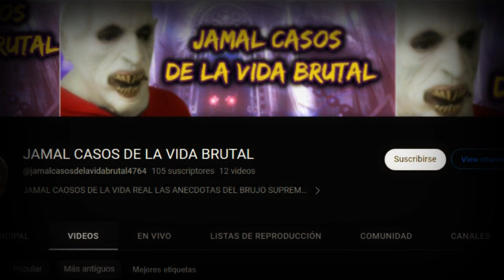LAS FOTOGRAFIAS MAS PERTURBADORAS DE LA HUMANIDAD QUE NO TIENEN EXPLICACION